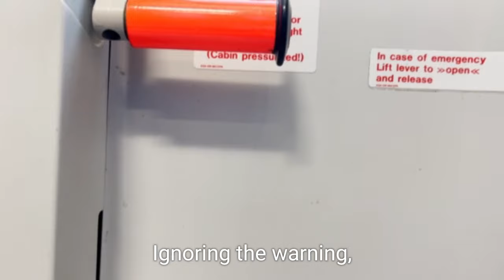The Golden Touch - Greed leads one to downfall